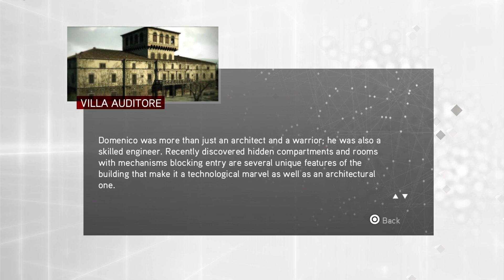Assassin's Creed The Ezio Collection The first 60 minutes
A little Brotherhood never hurt anyone.